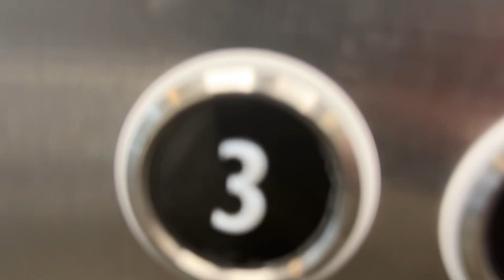SHOPPING 🛍️ A AJUNS IARNA ȘI LA NOI❄️ VLOG:15.01.2024-16.01.2024